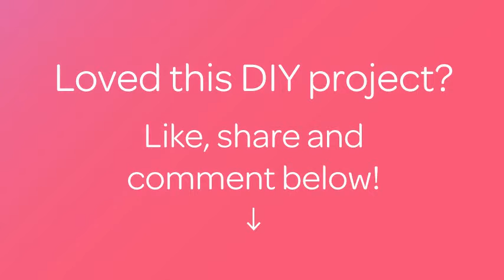Make a Fun Crochet Ghost Garland - DIY Crafts - Guidecentral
About this DIY project:
- Title: Make a Fun Crochet Ghost Garland

Supplies:
- black yarn
- white yarn
- crochet hook
- scissors